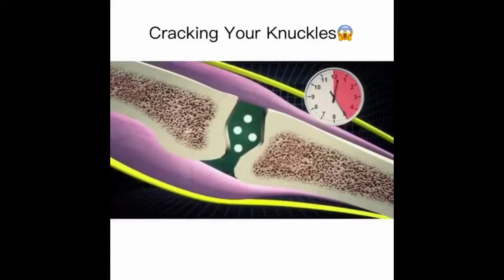In a Minute | What Happens when you crack your Knuckles | Quoriocity !!!